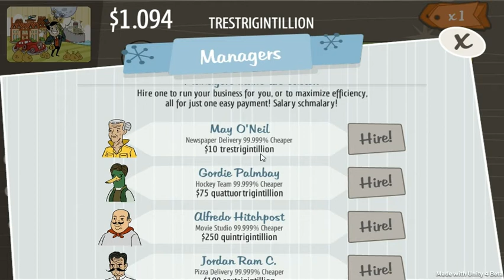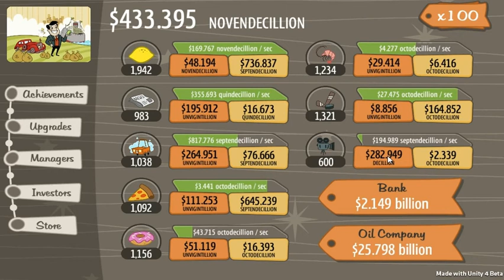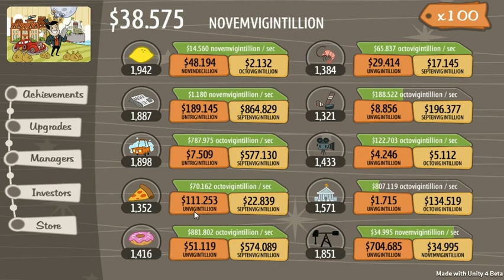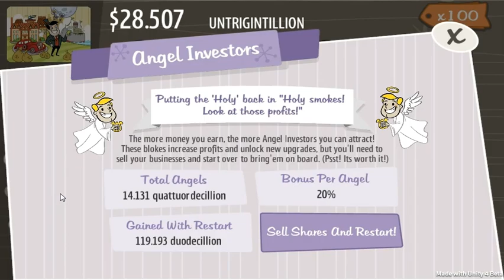AdVenture Capitalist GamePlay #56 RESET #51 14 quatturodecillion AI's